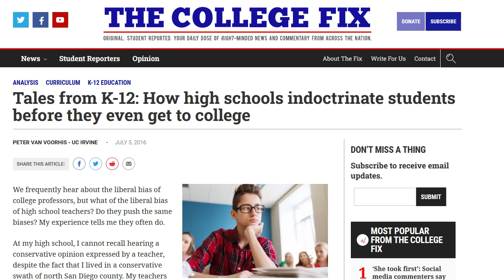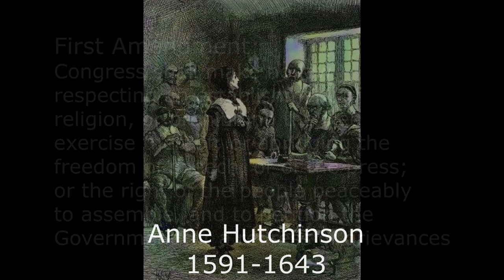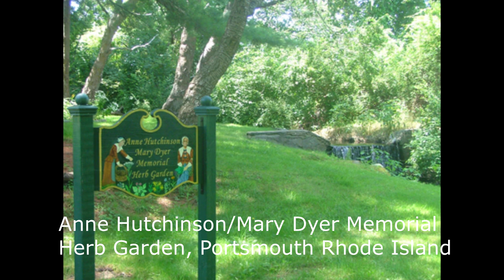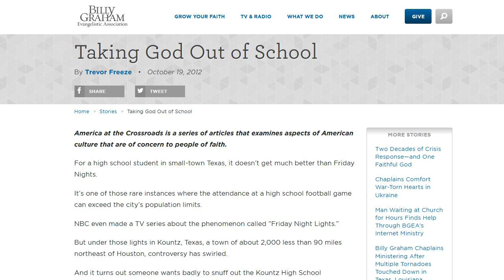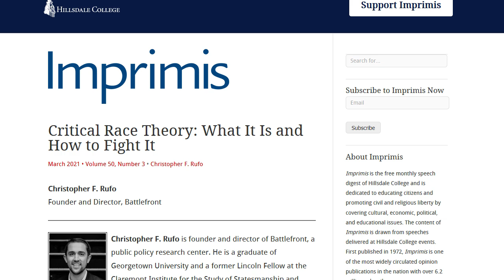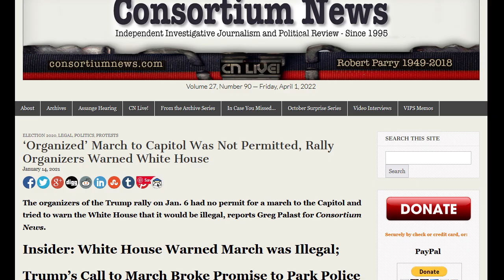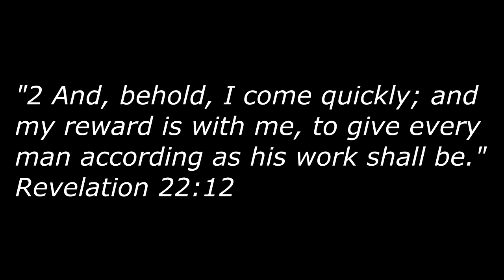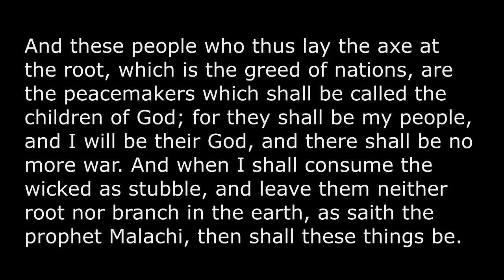First Amendment and Anne Hutchinson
Declaration of Independence, a painting by John Trumbull, By John Trumbull - US Capitol, Public Domain,

Chinese communists celebrate Joseph Stalin's birthday, 1949 By Unknown author Public Domain,

Signing of the Constitution, September 17, 1787 By Howard Chandler Christy - The Indian Reporter, Public Domain,

Constitution of the United States, By Constitutional Convention - U.S. National Archives and Records Administration, Public Domain,

Bill of Rights, By 1st United States Congress - This media is available in the holdings of the National Archives and Records Administration, cataloged under the National Archives Identifier (NAID) 1408042., Public Domain,

Hunter Island in Pelham Bay Park By Peter Romano - English Wikipedia, Public Domain,

Washington Crossing the Delaware By Emanuel Leutze - The Metropolitan Museum of Art, Public Domain,